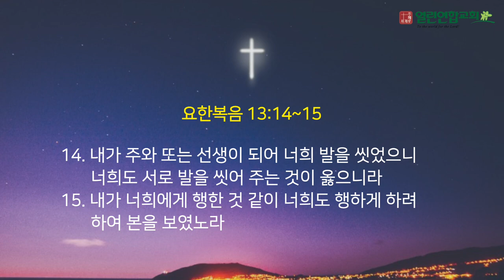말레이시아 열린연합교회 2022년12월4일 요한복음13장14~15절 성경암송